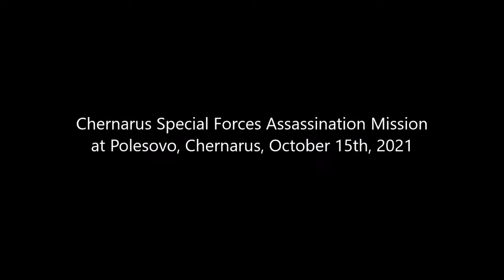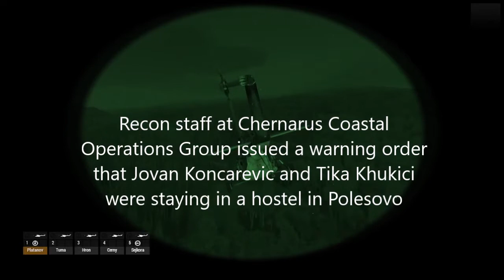Chernarus Special Forces Operation in Chernarus, October 15th, 2021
A Chernarus army special forces team from Chernarus 20th Separate Army Reconnaissance Battalion is sent to Polesovo in northern Chernarus to assassinate a pair of separatist operatives.

Mods used:
RHS GREF
CUP
Terrain: Chernarus 2020

Film made possible using Arma 3 military simulation and gaming software